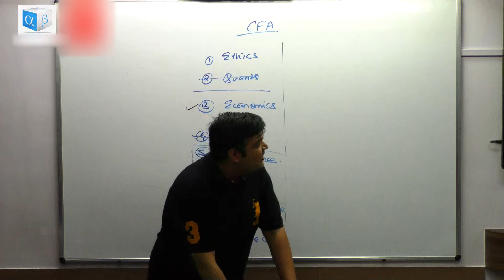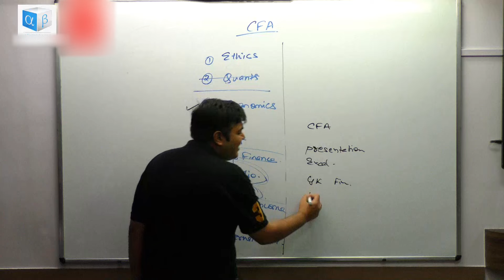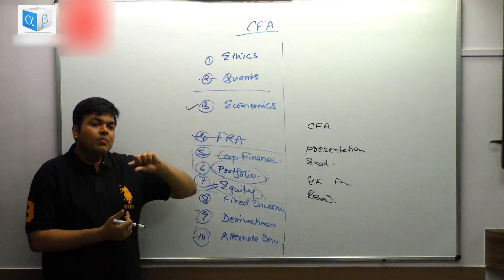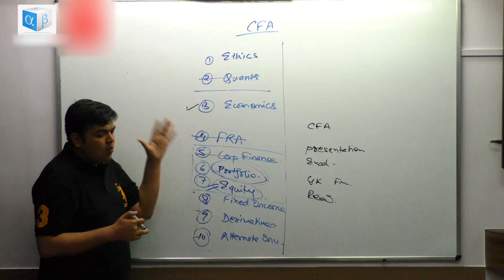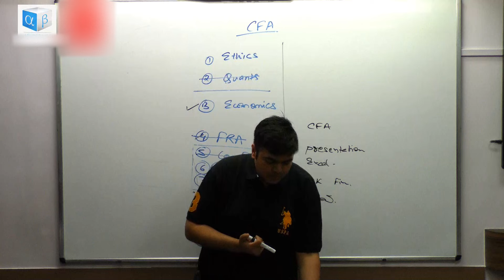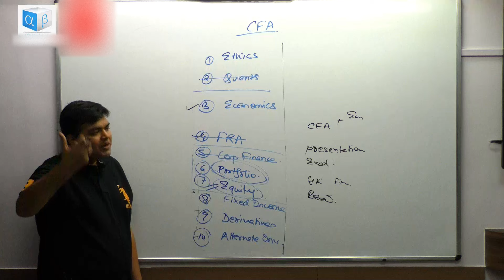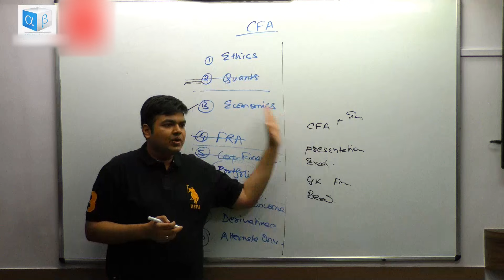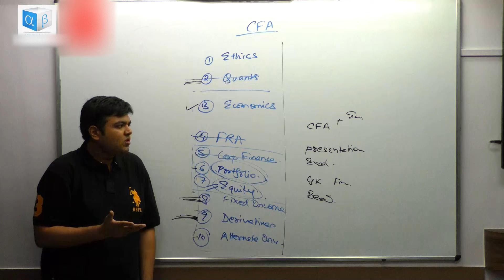What is the scope of CFA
Recruiters and Profiles:

INVESTMENT BANKING
Recruiters: ICBC, JP Morgan, Wells Fargo & Co, Holdings, Goldman Sachs, CitiGroup, UBS, Credit Suisse, Bank of America
Roles: Mergers and Acquisitions, Transaction Advisory, Financial Due Diligence, Valuations, Analysts, Research, Valuation Models

BROKERAGES & WEALTH MANAGEMENT:
Recruiters: Motilal, Edelweiss, Banks, etc
Roles: Equity Research, Sell side services, Accounting, Thematics, Personal Finance, Advisory

FUND HOUSES:
Recruiters: Mutual funds, AIFs, Boutique Investment Firms
Roles: Buy-side services, Portfolio management, Portfolio construction, evaluations, Fund Manager, CIO

PRIVATE EQUITY, HEDGE FUNDS:
Recruiters: All Boutique PE funds and the larger ones like Accel, Tiger, along with ancillary service providers
Roles: Mergers and Acquisitions, Transaction Advisory, Financial Due Diligence, Valuations, Research

CORPORATES:
Recruiters: All companies
Roles: Treasury, Corporate Finance, Valuations, Financial planning

BANKING
Recruiters: All PSU and Private Banks
Roles: Financial Manager, Credit rating, Fund accounting, Loan disbursements, Valuations

RATING AGENCIES
Recruiters: Crisil, ICRA, CARE, S&P, Moody, Fitch
Roles: Valuations, Financial Due Diligence, Credit Valuations and Appraisals

CONSULTANCY
Recruiters: PwC, Deloitte, E & Y, KPMG
Roles: Mergers and Acquisition, Risk Advisory Services(RAS), Debt Advisory, Transaction Advisory Services (TAS), Financial Due Diligence, Financial Forensics, Forensic Auditing, Model Building, and Review

NBFC
Recruiters: Motilal Oswal Financial Services Limited, Edelweiss Finance & Investments Limited, Bajaj Finance, LIC/PNB Housing Finance
Roles: Similar to Banking - Credit risk, Debt, Analysis, Valuations

FINANCIAL SERVICES
Recruiters: Infra Hedge, Arcesium, etc.
Roles: Fund accounting, Reconciliation, MIS
(The list above is for guidance and is not an exhaustive list)

Cities with the most Job opportunities - INDIA:
Mumbai(Highest), NCR, Bangalore, Pune, Hyderabad, Kolkata, and Ahmedabad(Lowest)

SALARY:
- It is impossible to pen down an amount. It depends on a lot of factors – Economy, your background, work experience, grooming, technical skills, cracking interview, etc.
- Have pre-requisite skills other than the designation like PowerPoint, excel., and well-read. How to become employable?
- Your promotion or profile depends on the value addition you make to the company, your output, your strategic thinking, your team-leading abilities, your application, and your analytical abilities in your job, which come with focus, depth, and reading.
- The cost of living for any job abroad is higher as compared to India; hence the salary would be higher in such countries.

PLACEMENTS:
- No placement guarantee from the Institute. Although they posts the job openings regularly on the Career section of their website.
- Apply individually through your contacts, company portals directly.
- How to build your resume and apply for jobs?
- We provide the placement assistance (not guaranteed) but help our students get placed.

Chapters:-
Common question in regards to CFA 0:00
Skills required                                         1:06
Invest in yourself                                          4:37
Example                                                        10:05
FRM CFA overlap in terms of subjects 11:45

Based on your existing Educational Background:
- MBA in Finance does not provide a degree in finance; but a degree in Business Administration.
Why should MBA students pursue CFA?
- In CA, finance is a topic, not the main focus.
Why should CAs pursue CFA?
- From a Non-Commerce background and wish to pursue CFA?

Live Classes: Kolkata | Video classes: Globally

CA, CS, CFA, FRM, CAIA, CIPM, CCRA, CFP, RV, AIM, CIIB, CIRA

Hope you had a great learning experience!